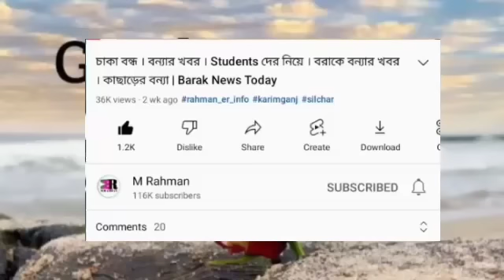ভয়াবহ বন্যা! বাড়ছে জল | ডুবছে নতুন এলাকা | বন্যার আতঙ্ক | School এ নির্দেশ | জল ডুকছে বরাকে | Barak